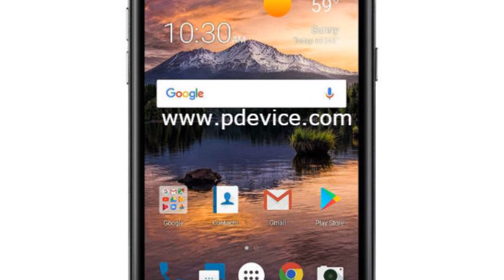Photos of the ZTE Overture 2 | Not A Review!